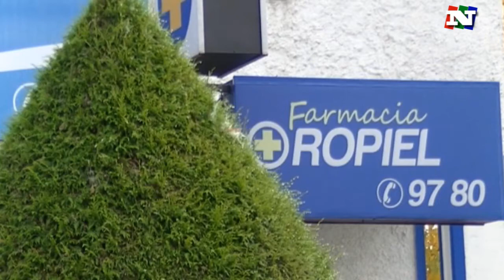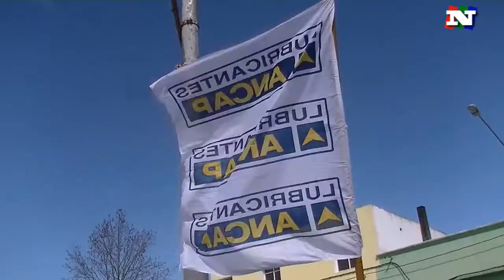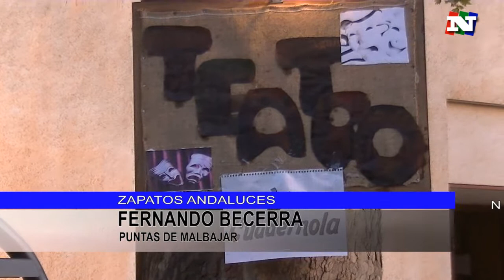NOTICIAS 19 09 17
Por casi 4 horas la ciudad padeció un corte en el suministro de agua potable debido a roturas en un caño producido por trabajos en la red de fibra optica.
Este miercoles recuerdan a Fray Emiliano Buffoli a 22 años de su desaparición física.
Llevan el arte y la cultura a Puntas de Malbajar a traves de ambicioso proyecto de los vecinos, que comenzó con el logro de su Policlinica.